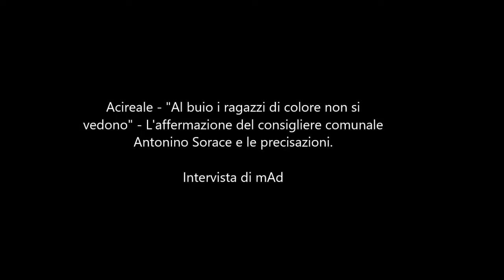FanCity Acireale - Antonino Sorace: "Non sono razzista"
FanCity Acireale - Antonino Sorace: "Non sono razzista" - Durante un intervento in aula consiliare il consigliere comunale di Acireale Civica Antonino Sorace parlando di scarsa illuminazione pubblica si avventura in un passaggio acrobatico e afferma: "Chiedo di illuminare il cavalcavia della "chiazzette" perchè è completamente al buio, una donna da sola con dei bambini non possono attraversarlo perchè diventa un posto pericoloso per tutti, sopratutto nelle ore quando c'è buio e quindi, i ragazzi di colore non si vedono".